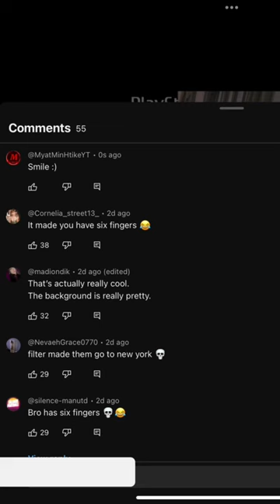Somewhere in These Eyes